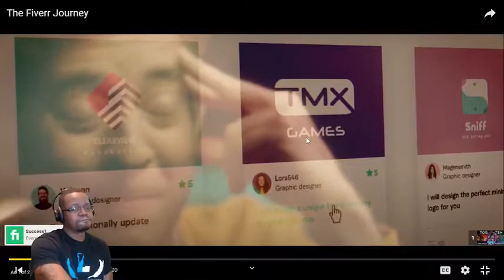I Knew He Would Be #1 On This List!! TOP TEN GREATEST HANDLES EVER!!